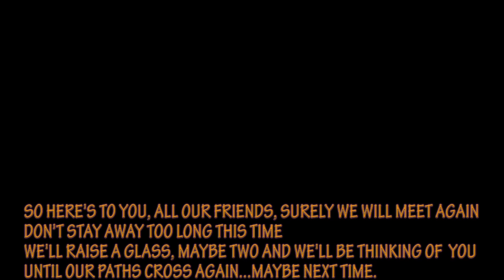Shrewkfest 2023: The Official Shrewkfest Video Sunday 30th July 2023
From Shrewkfest, held over the weekend of 28th to 30th July 2023.
Featuring Ukulele Fusion, Kit Luc, Julie Gorman, Ash Wall & Gai, Only Ukes, Dan Wainwright, UP, The Shropshire Ukulele Massive ... and a few wanted posters 🤠

THE CHILI MONSTER DVD
'How To Play Really Easy Ukulele part 1'
Is available to buy or download
and The Chili Monster and Shropshire Ukulele Massive play along songbook is available to download
for more info and to order